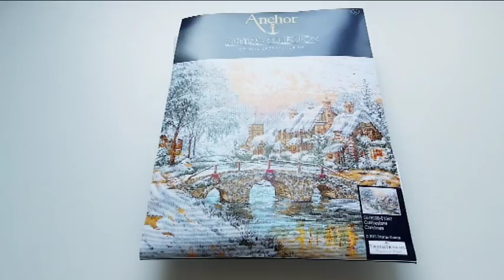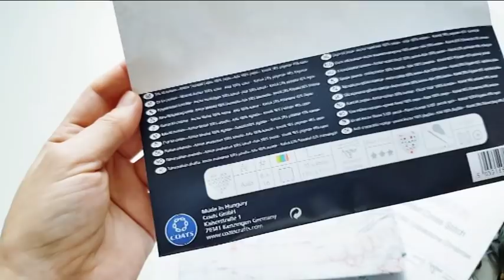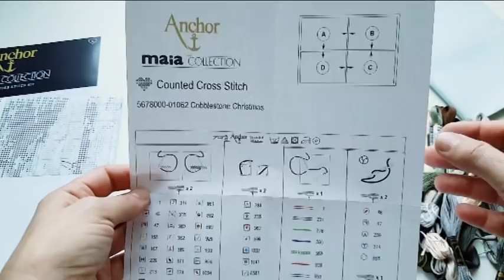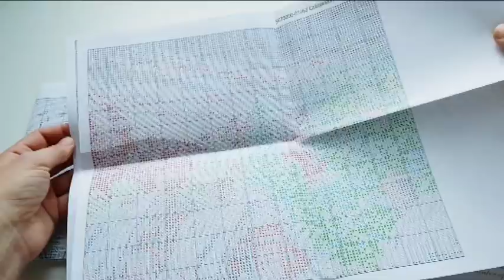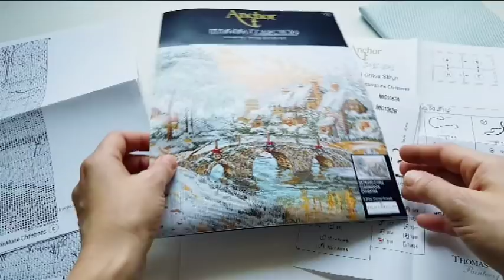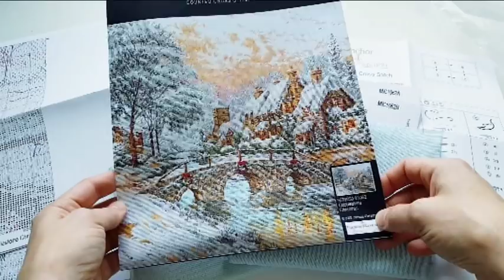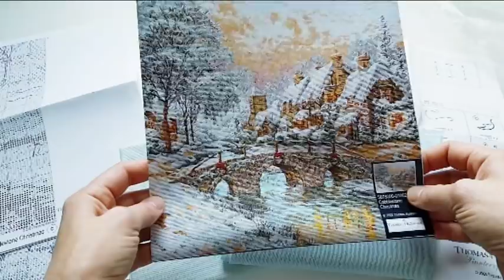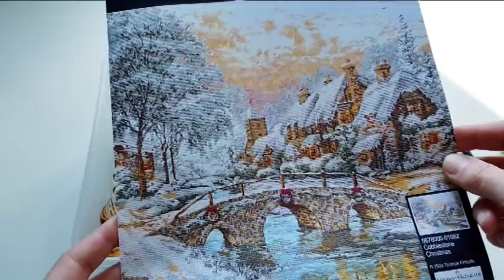Начинаю ANCHOR MAIA // ОРГАНИЗАЦИЯ // ЗАМЕНА в комплектации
Начинаю новый проект: Анкор Майя «Рождественский мост» ( Anchor Maia Collection «Cobblestone Christmas» 2003г.). Вы увидите обзор набора, организацию процесса вышивки, так же я расскажу о своих изменениях в комплектации, и первых впечатлениях от вышивки этого набора.